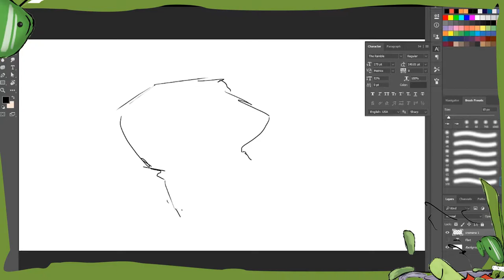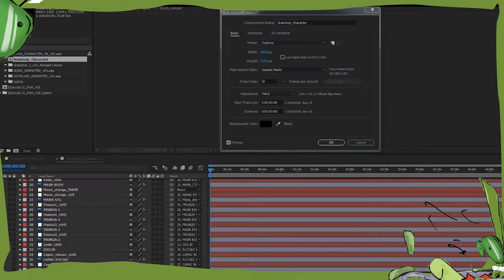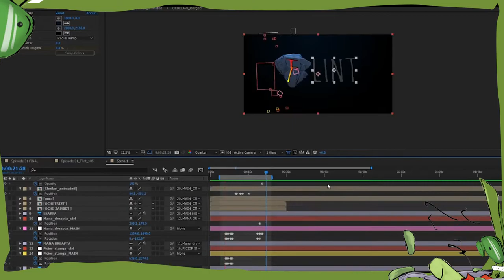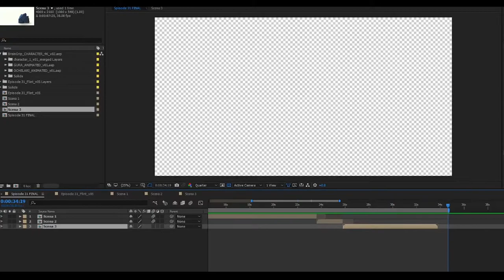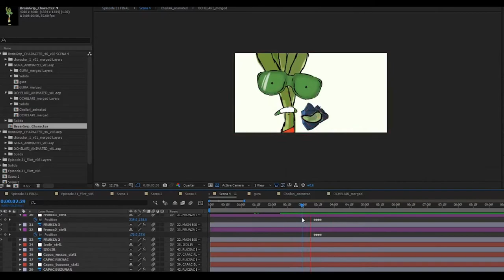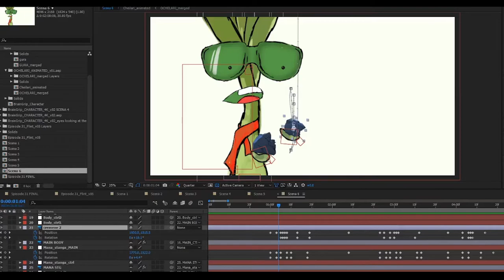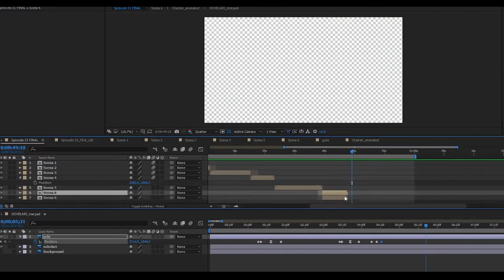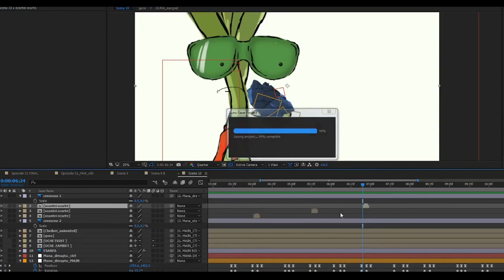Making Of "FLINT" - PART 1 [Animation Work-In-Progress] NO COMMENTARY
See what what happends when it discovers the flint  and what is can be used for.

This videos is the first part of the animation making of.
I had to sped up the video as i had to compress 9 hours or work into 15 minute of video.

Special thanks to Elena McEvoy for helping with the sound design and coloring

You can also check some other animated parodies we posted on the channel: